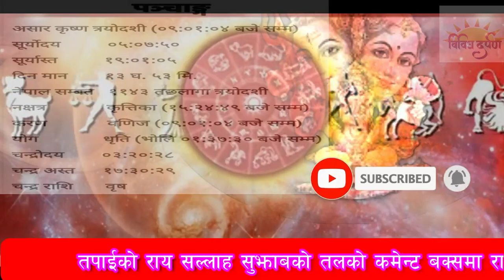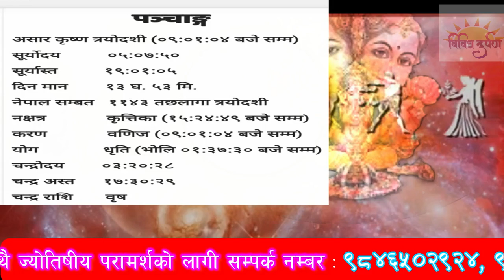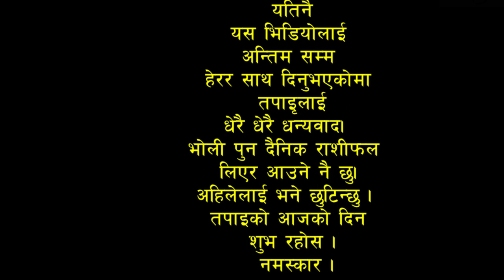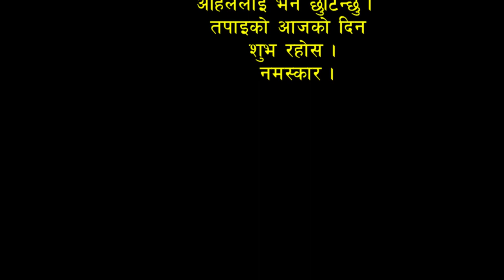२०८० असार १गतेको राशिफल।Aajako Rashifal ||june16/2023|| today's Horoscop||astro_kalpana_subedi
विश्वको जुनसुकै कुनामा रहेर पनि छिटो छरितो ज्योतिष सेवा लिनको लागी  सम्पर्क माध्यम whatsup/viber 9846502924